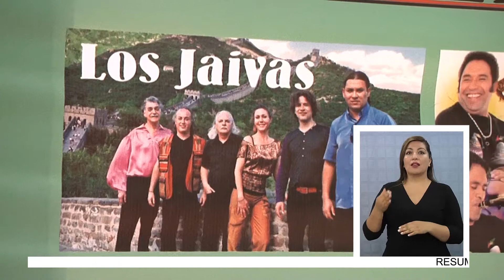GRANDES ARTISTAS EN FESTIVAL DE PICA 2015 - Lengua de señas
(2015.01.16) Con una parrilla de artistas que incluye a Américo, Los Jaivas, Los Ángeles Negros, Megapuesta y Dino Gordillo, la comuna de Pica celebrará el 58º aniversario de la comuna.  Una celebración que comenzará la víspera del 18 de enero, con una serenata en la Plaza de Armas y culminará el 24 de enero con la última noche del festival.